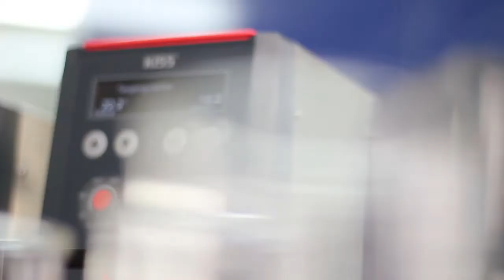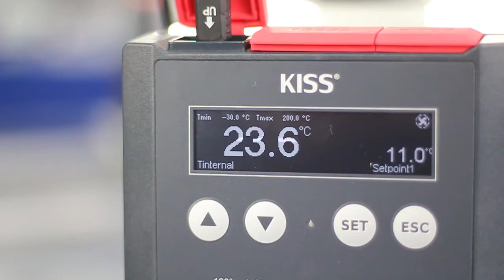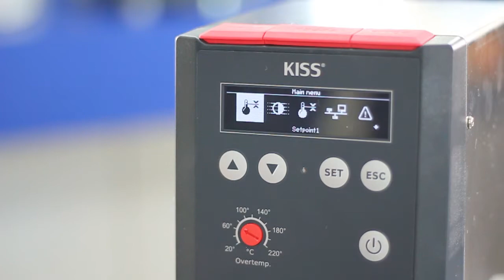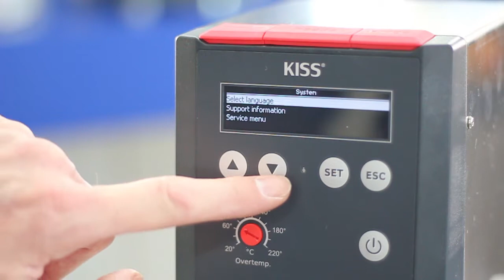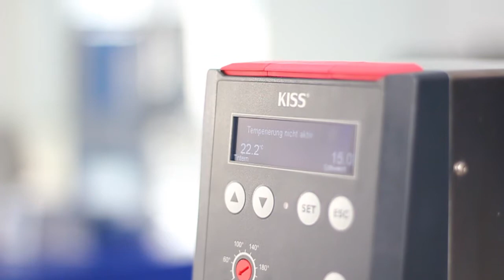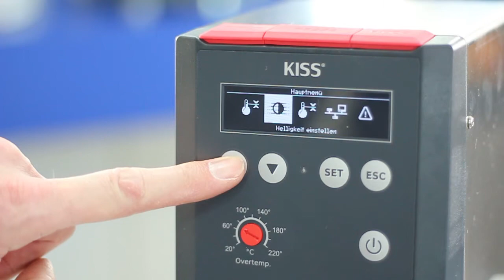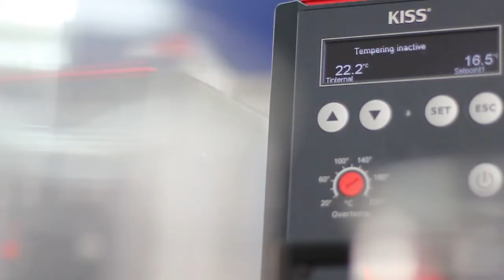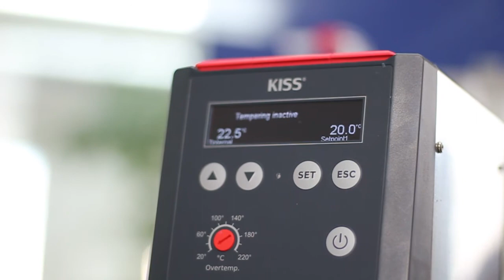Nouveautés: KISS® Thermostats et cryostats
Les nouveaux thermostats KISS conviennent particulièrement bien aux tâches de routine au sein des laboratoires pour le contrôle de la température d’échantillons, les analyses et le contrôle de matériaux, ainsi que la régulation externe de la température des appareils de mesure et de bancs de tests. Pour cela, on peut faire son choix parmi plus de 50 modèles d’appareils pour le chauffage et/ou le refroidissement. Ce que tous ces modèles de thermostats KISS ont en commun, c'est leur prix réduit, mais aussi leurs capacités techniques qui les rendent adaptés pour une utilisation quotidienne dans les laboratoires.